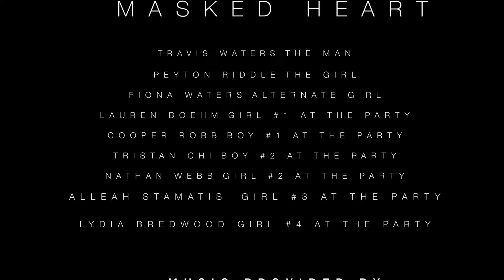Masked Heart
Hayley R. and Fiona W.